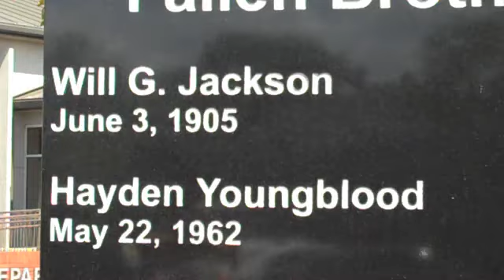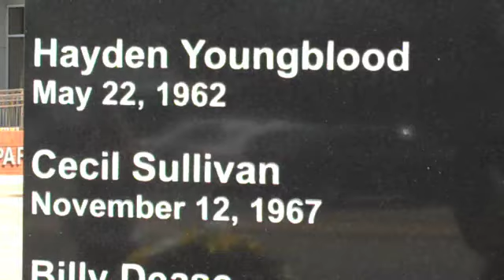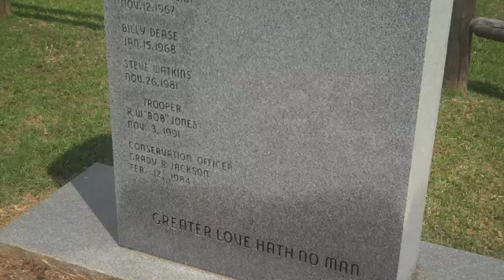Peace Officers Memorial Day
Pike County law enforcement officers saluted their fallen brothers during a Peace Officers Memorial Day service.